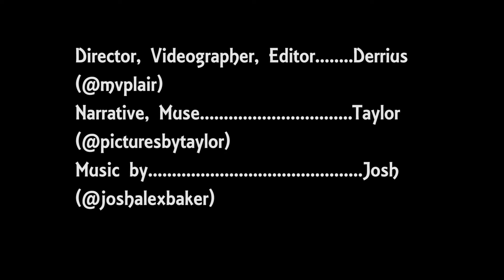Freedom in Nature (Portrait Video)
As a photographer I wanted to broaden my horizon. I desired to create a portrait video. Taylor was more than ready to help. This video is raw with realness. Art has no boundaries. Take this journey with me and watch this short piece.